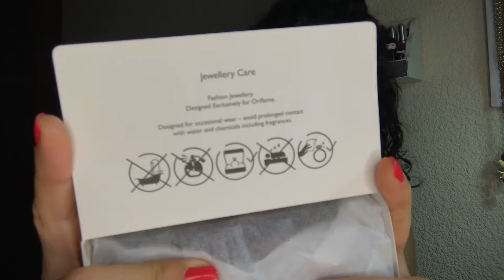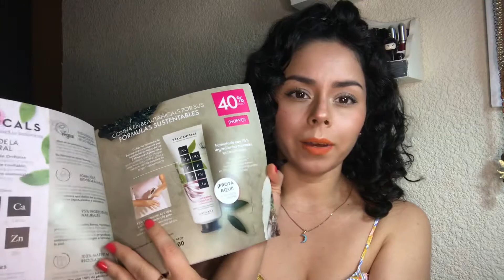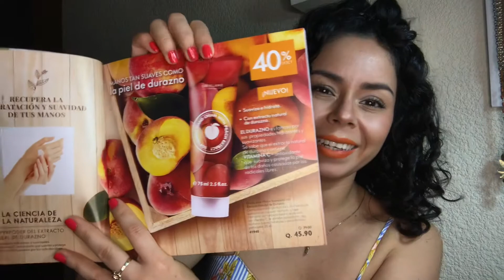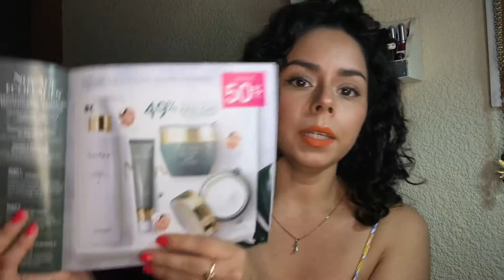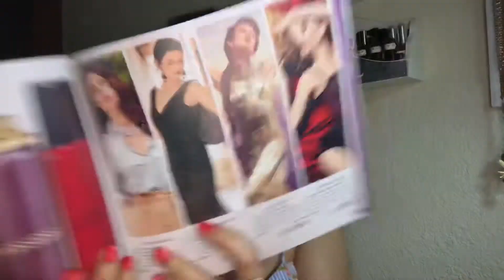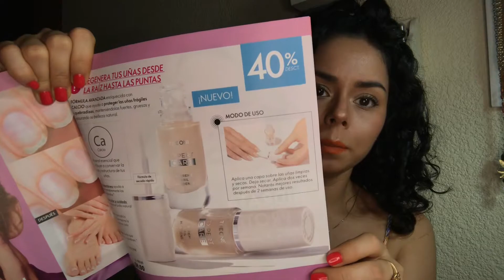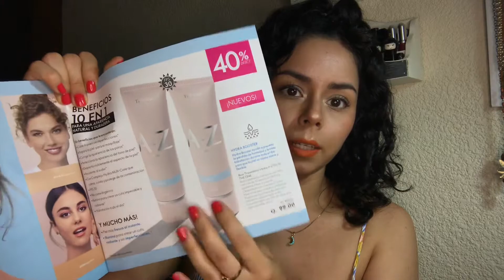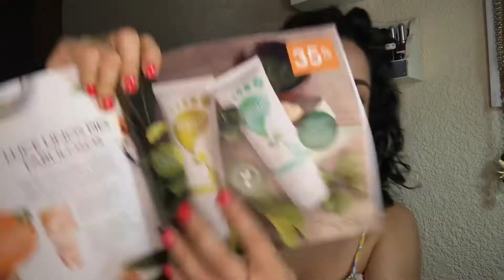HAUL ORIFLAME MARZO 2021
Hola mis chicas hermosas, les dejo el segundo haul de Oriflame, correspondiente a marzo 2021; me encantaron los productos de este mes y mucho más con los descuentos para socias.